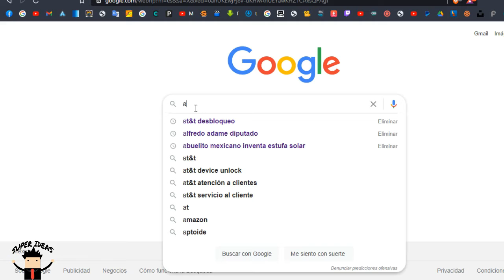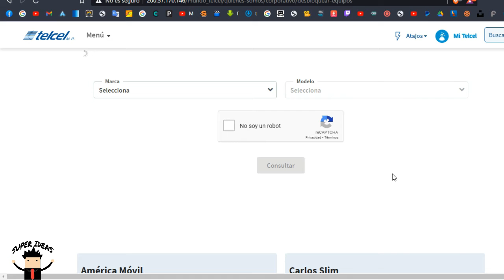▷ COMO LIBERAR TU CELULAR COMPLETAMENTE GRATIS PARA CUALQUIER COMPAÑIA 📲📲📲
📲 Este es el secreto mejor guardado que los técnicos no quieren que sepas